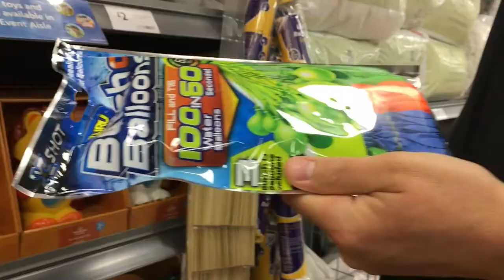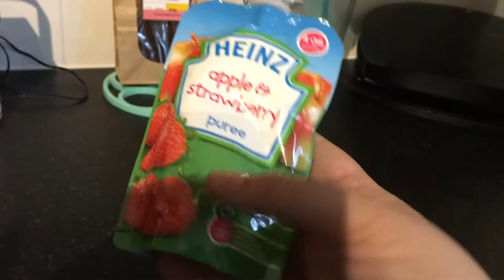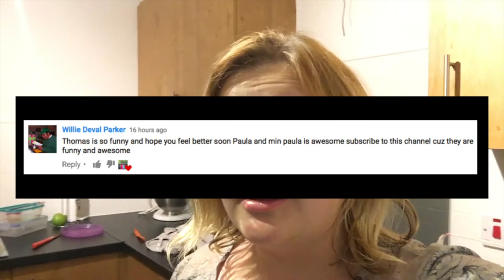GREAT NEWS FROM THE HOSPITAL FOR ARGYLL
**OPEN ME!**

Today Argyll got some good news from the hospital and then we took a trip to the shop to prepare for family movie night!